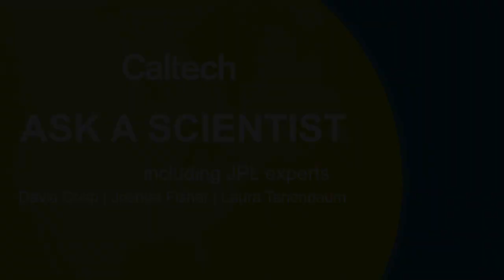Ask A Scientist about Climate Change - D. Crisp, J. Fisher, L. Tenenbaum - 4/22/2014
Caltech celebrates Earth Day with an "Ask A Scientist" panel of experts from the NASA Jet Propulsion Laboratory (JPL) including:

- David Crisp,  Senior Research Scientist and Principal Investigator of the NASA Earth System Science Pathfinder Orbiting Carbon Observatory mission, JPL
- Joshua Fisher, Research Scientist, Water & Carbon Cycles Group, JPL
- Laura Tenenbaum, Science Communicator and Education Specialist, JPL

Julius Su (BS '98 and '99, PhD '07) and co-founder of Su-Kam Intelligent Education Systems demonstrated the SKIES iPad App and relayed online questions from Twitter and Ustream.